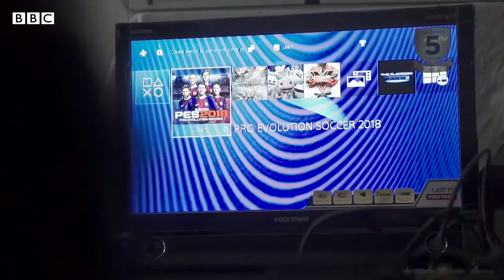Boy Born Without Arms or Legs Finds Life Beautiful!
What an inspirational story! We all live a complex life today, but, it is so inspiring to see this Indonesian boy finds his life beautiful and does his daily chores even without his arms and legs. Isn't it a great lesson for all of us?!